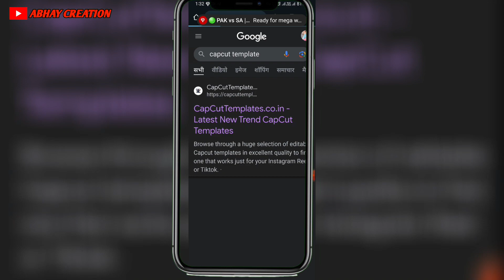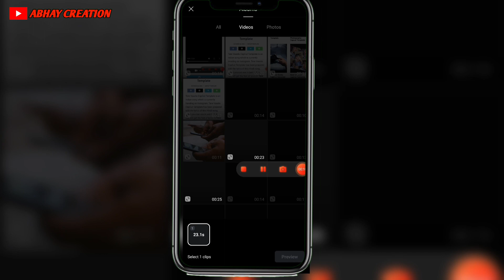Tere Vaaste CapCut Templates Video reel instagram trending video editing tutorial || 1click me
Capcut editing trending video 👍